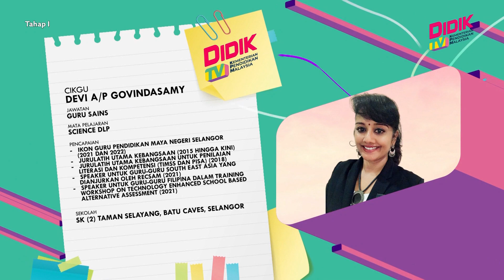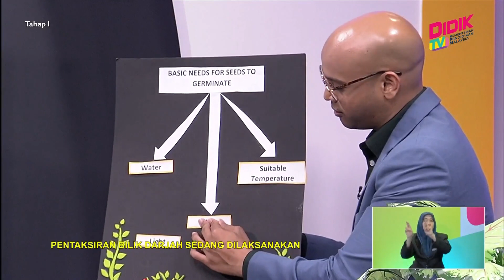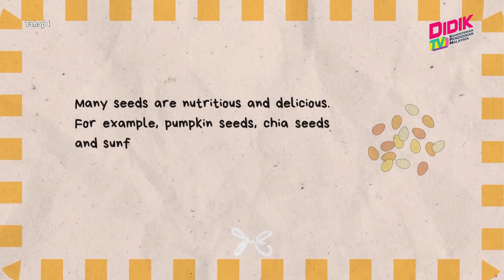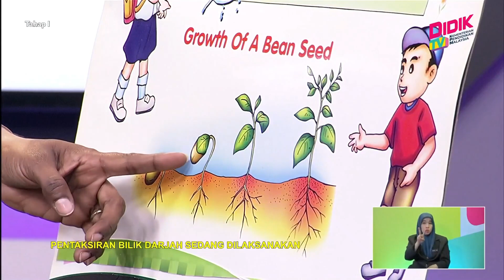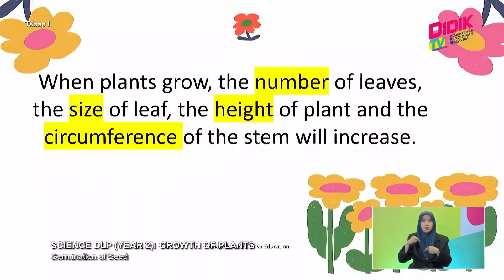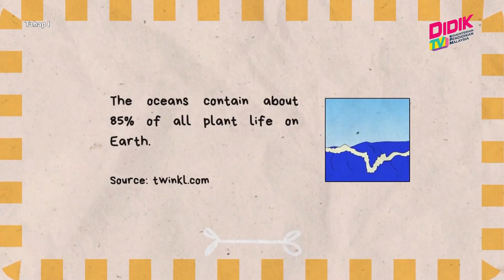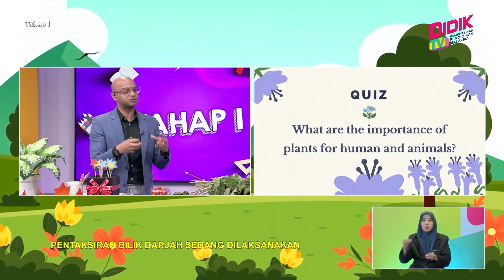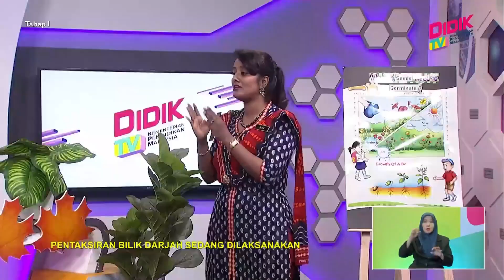Tahap I (2022) | Science DLP (Tahun 2): Growth of Plants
Tajuk: Science DLP (Tahun 2): Growth of Plants
Guru: Devi A/P Govindasamy